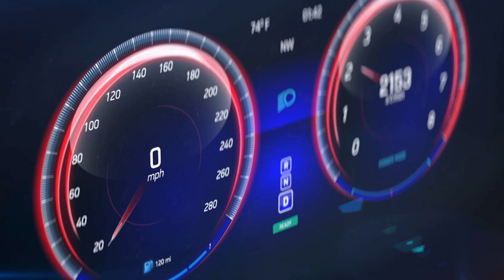Cars/ Luxury cars